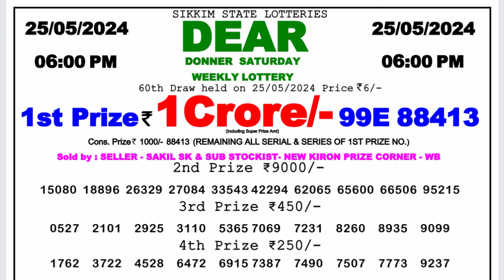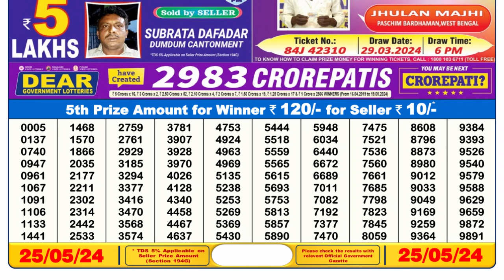Dear Lottery Sambad 6pm today 25.05.24 Nagaland State Lottery Result